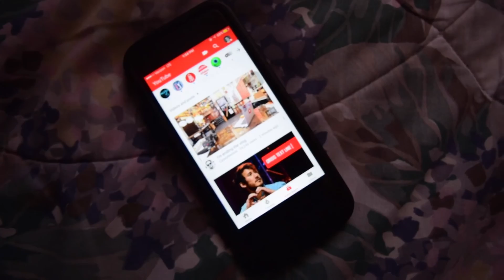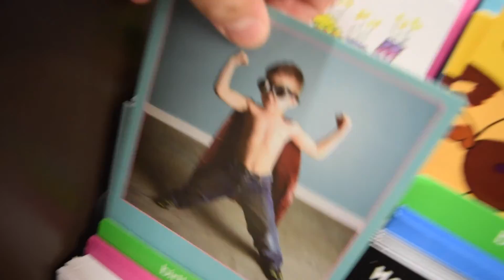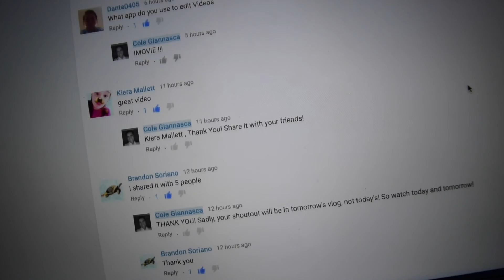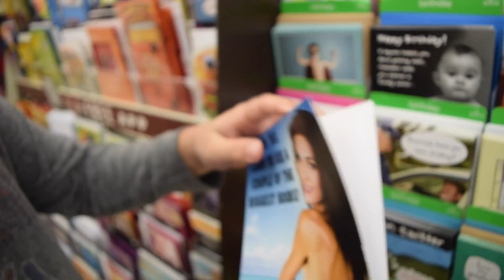a street band ? cole.giannasca.vlogs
VLOG 82

-Cole Giannasca